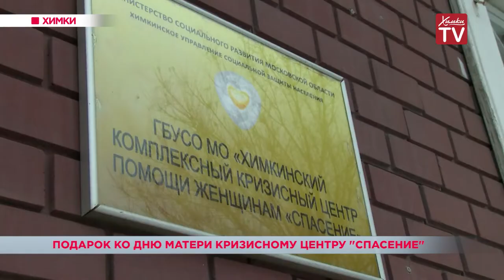Подарок ко Дню матери кризисному центру помощи женщинам. 26.11.18